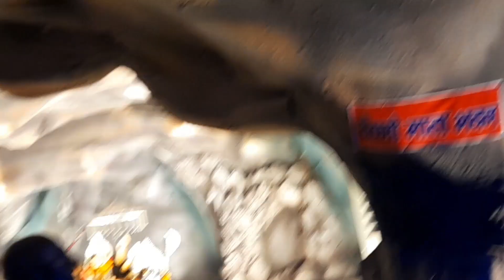Sri Durga Puja || Gaya Bihar || माता वैष्णो देवी का स्वरूप || 2023